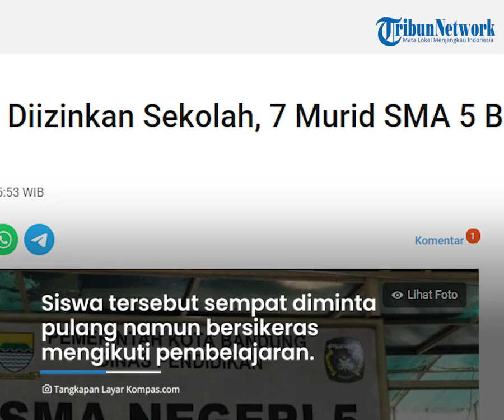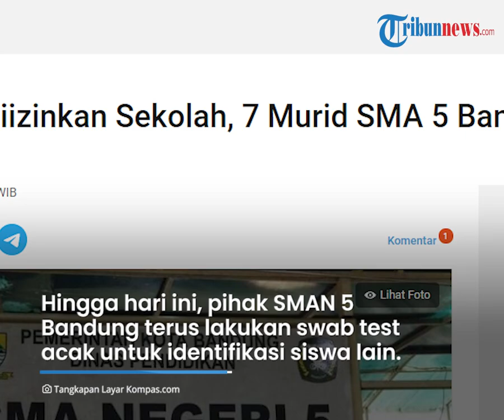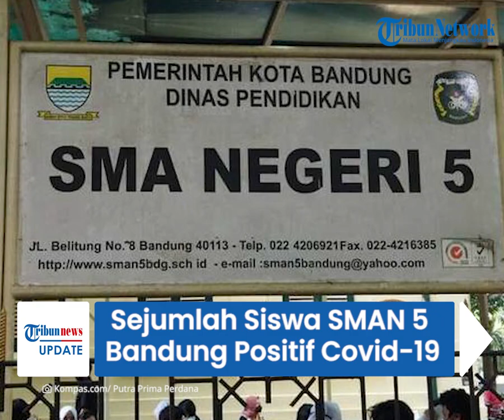Ada Murid Sakit Ikut Pembelajaran Tatap Muka, Sejumlah Siswa di SMAN 5 Bandung Positif Covid-19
TRIBUN-VIDEO.COM - Sejumlah siswa SMA Negeri 5 Bandung Jawa Barat terkonfirmasi positif Covid-19.

Kondisi ini terjadi lantaran adanya seorang siswa yang sakit dan tetap diizinkan untuk masuk ke sekolah.

Wakil Kepala Bidang Humas SMA Negeri 5 Bandung, Amat Misnadi menuturkan bahwa saat ini ada setidaknya 7 siswa yang terkonfirmasi positif Covid-19.